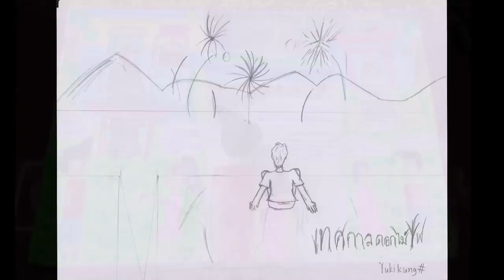เทศกาลดอกไม้ไฟ - นัทปิ่นโต [Fan Art MV]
เพลง : เทศกาลดอกไม้ไฟ
ศิลปิน : นัทปิ่นโต
คำร้อง/ทำนอง : นัทปิ่นโต
Sound Enigineer : The Gain Studio

เธอทำหน้าเศร้าอะไรอย่างนั้น ช่วยส่งมือของเธอมาให้ฉัน อยากชวนเธอไปดูอะไร
คืนนี้ มันมีเทศกาลดอกไม้ไฟ บนท้องฟ้าจะมีแต่ความสดใส แค่ปล่อยใจแล้วตามฉันมา

 *ให้เธอลืม เรื่องราวความหลัง ความทรงจำที่ทำร้ายใจ
อยู่กับความเป็นจริง แค่เธอกับฉันในตอนนี้ได้หรือไม่?
ชมดอกไม้ไฟในคืนเทศกาล

** ให้เธอได้มองท้องฟ้าที่สว่าง เหล่าดอกไม้ไฟและแสงที่มันสาด
ช่วยชโลมให้ใจเบ่งบานอีกครั้ง
จะอยู่เคียงข้างเธอไม่ทิ้งให้เธอห่าง จะกอดกุมเธอในค่ำคืนที่อ้างว้าง
และเมื่อดอกไม้ไฟนั่นเริ่มจืดจาง แต่ความรักจะส่องทางให้เธอเอง

รู้ว่าเธอท้อ เธอเหนื่อย เธอล้า กี่ความฝันที่เธอไขว่คว้า กี่ปัญหาค้างคาในใจ
แต่ขอให้เธอทิ้งมันก่อนได้มั้ย บ้างปัญหาต้องใช้เวลาช่วยแก้ไข แค่ปล่อยใจแล้วตามฉันมา
ดอกไม้ที่ลอยเต็มฟ้า จะจุดให้ความหวังคืนมา
ยังมีรัก ยังมีฝัน เรายังมีกันและกัน และเธอยังมีฉัน

ลาลาลั้ลลา ลั้ลลา ลาลัลลา ลาลัลลาลั้ลลา ลาลัลา ลัลล้า
แต่ความรักจะส่องทางให้เธอเอง